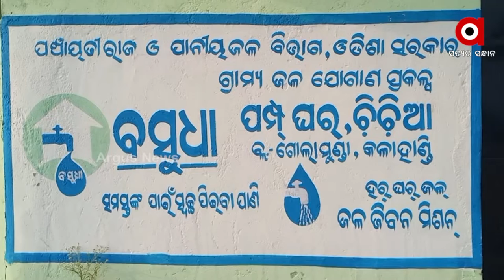ବାଲିଚୁଆ ଭରଷାରେ ପଣ୍ଡକୁଳ ଗ୍ରାମବାସୀ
ନଳକୂପ ଥାଇ ବି ପିଇବାକୁ ଉପଯୋଗୀ ନୁହେଁ ପାଣି । ମୁଣ୍ଡ ଉପରେ ୪୨ ଡିଗ୍ରୀର ତାତି, ତଥାପି ଖାତିର ନାହିଁ । କଳାହାଣ୍ଡି ଜିଲ୍ଲା ଗୋଲାମୁଣ୍ଡା ବ୍ଲକ ତେଲ ନଦୀର ଅଵବାହିକାରେ ଥିବା ପଣ୍ଡକୁଳ ଗ୍ରାମ ବାସୀ ଏବେ ପିଇବା ପାଣି ପାଇଁ ହାହାକାର ହେଉଛନ୍ତି । ଗୋଟିଏ ପଟେ ତେଲ ନଦୀ ଶୁଖି ଯାଇଥିବା ବେଳେ ଲୋକଙ୍କୁ ପାଣି ଯୋଗାଇବା ପାଇଁ  ତିଆରି ହୋଇଥିବା ବସୁଧା ମଧ୍ୟ ଶୁଖିଗଲା ।